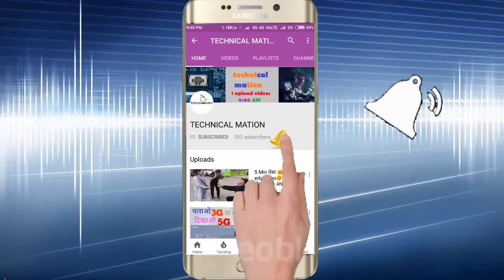pubg new update 2019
Pubg new latest update

your queries...

1.Pubg Mobile Upcoming Update 2019 ! Pubg New 7 Upcoming Update Hindi 2019

2.PUBG Mobile January 2019 Upcoming Update | 5 Most awaited Updates

alteredreviews altered reviews